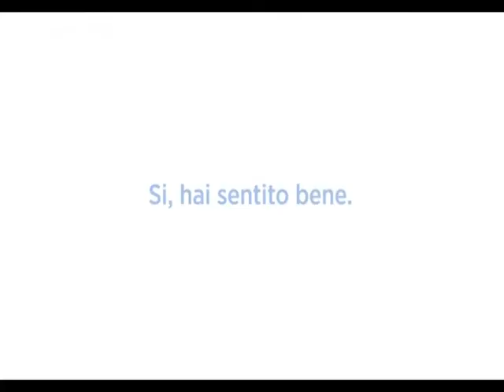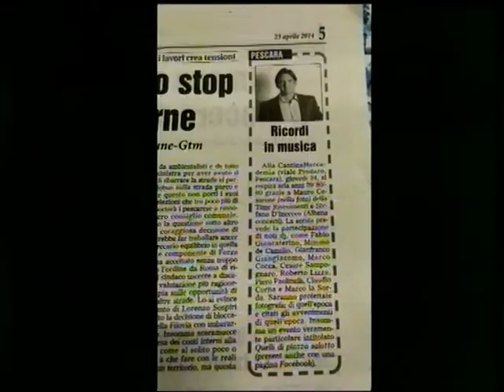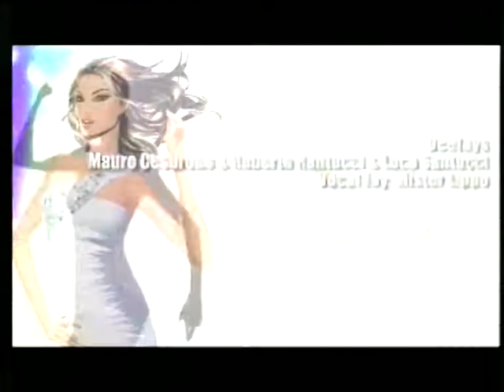Speciale Spettacolo: La storia del divertimento in Abruzzo (2018)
Alcuni segmenti importanti della televisione e del divertimento abruzzese, rivissuti grazie a testimonianze importanti come quelle di Vincenzo olivieri, Luciano Marrone, Stefano Caldarelli e Mauro Cesarone, per una puntata da non perdere.